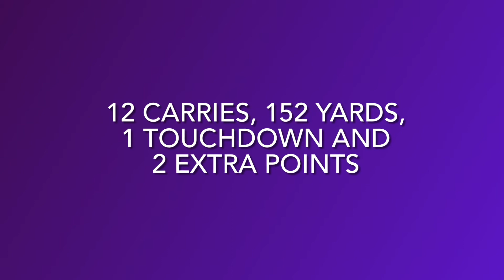Vail Vikings 13U Playoff Game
Win 27-0

Bobby’s Stats

12 carries
152 yards
1 touchdown
2 extra points